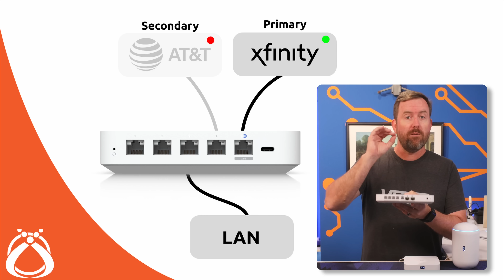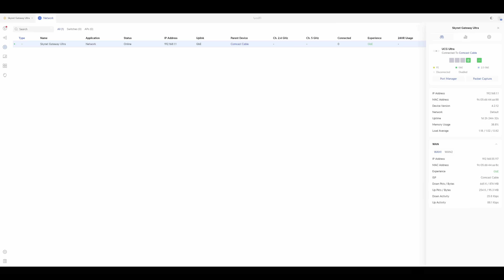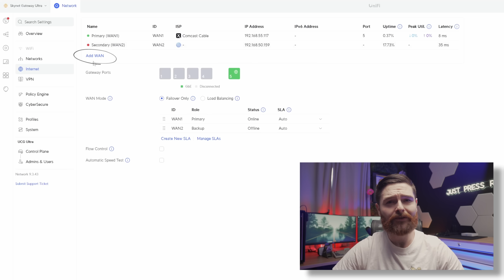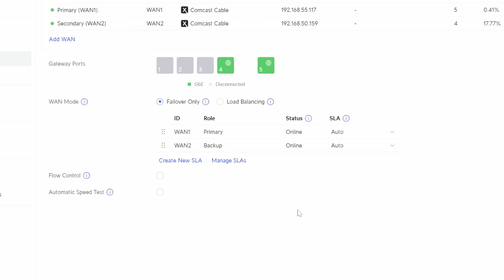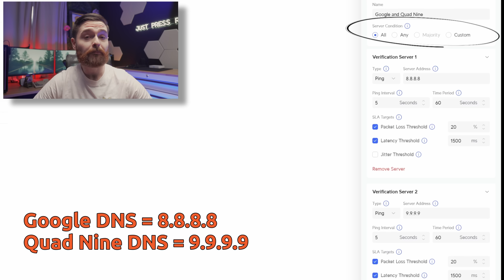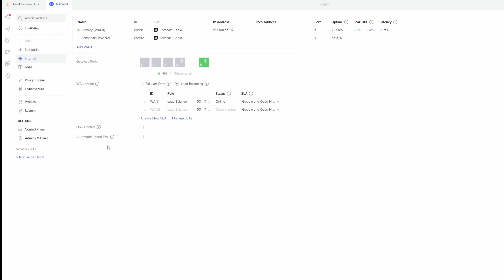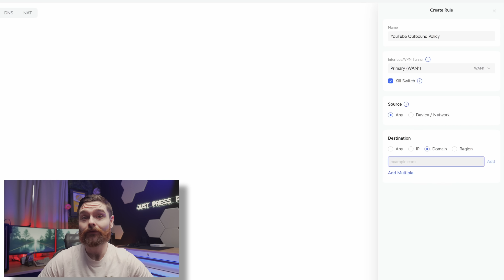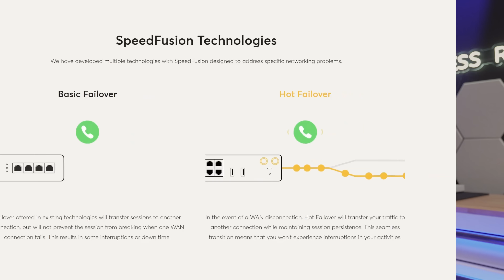Stop Internet Downtime! Dual WAN Setup with UniFi Gateways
Setting up Dual WAN (or Multi-WAN) in UniFi is mandatory for internet reliability—and in this video, Crosstalk's David Barger walks you through everything you need to know. From basic failover to advanced load balancing and SLA configuration, you'll learn how to make the most of multiple internet connections with your UniFi setup.

Need help designing or troubleshooting your network? Reach out to Crosstalk Solutions anytime!

Chapters:
00:00 – What Is Dual WAN and Why Use It?
01:16 – Configuring Basic Failover with UniFi
02:34 – Using SLAs to Detect WAN Failures
04:54 – Load Balancing and Policy-Based Routing
07:00 – Bonding vs Load Balancing: Key Differences